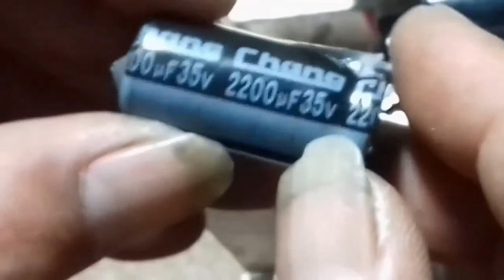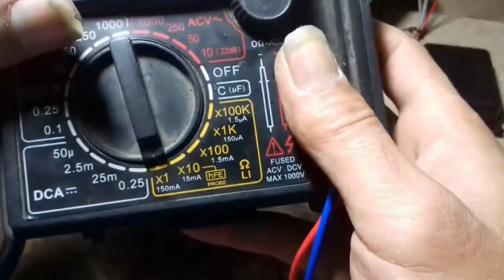APAKAH ISI DARI CAPASITOR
CONDENSATOR ELECTROLIT